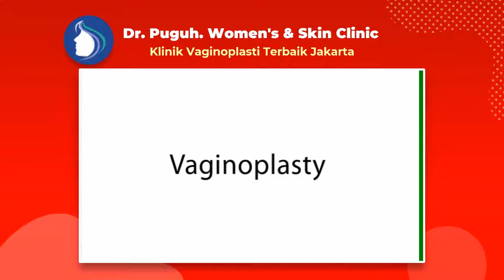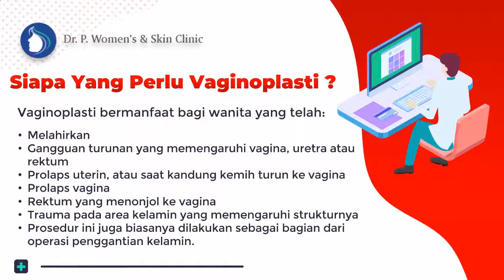Klinik Kecantikan Spesialis Vaginoplasty Favorit Di Jakarta - dr.Puguh Womens & Skin Clinic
dr. Puguh. Womens & Skin Clinic adalah klinik kecantikan Unggulan di Jakarta - Dr. Puguh Siap Melayani Berbagai Pasien Dari Seluruh Daerah Di Indonesia baik untuk seluruh wanita karir, kalangan selebritis/artis ataupun dari ibu rumah tangga (emak-emak) yang ingin memiliki organ intim menarik dan sehat prima. Walaupun dr. Puguh. Womens & Skin Clinic berlokasi di daerah Jakarta, namun tidak menutup kemungkinan pasien berbagai daerah bisa langsung mendatangi untuk mendapatkan bedah plastik miss v, operasi keperawanan, Vaginoplasty, Labiaplasti, Hymenoplasti, Clitoroplasty, Perineoplasty, Laser Vaginal Tightening, G-Spot Implan, G-Spot Injection, Labia Majora Augmentation, juga aneka perawatan miss v lainnya.

Jakarta 10730

Bahagianya Pengalaman Vaginaplasty dengan Biaya Operasi Keperawanan Miss v Harga Terjangkau Namun Tidak Murahan dengan hasil terbaik!

Pembedahan Keperawanan murah( Vaginaplasty) serta nyaman di Jakarta adalah salah satu solusi buat kalian yang akan mengembalikan kekencangan dan melindungi kualitas pada zona Miss V kalian dikala berhubungan Seksual.
Sebab tuk perempuan tidak cuma wajah dan|dengan|juga|serta} badan saja yang wajib dilindungi, Tetapi pula organ seksual yang serta tidak luput dari kepedulian. Tiap perempuan tentu menginginkan organ intimnya sehat juga prima.

dr. A. M. Puguh ialah seorang Dokter Spesialis Kebidanan dan Kandungan yang mempunyai pengalaman sepanjang 30 tahun di bidangnya. Disaat ini, Dokter. A. M. Puguh berpraktek di Rumah Sakit Husada, Jakarta Pusat serta Klinik di Gajah Mada. Sebagai seorang dokter, beliau sudah mengenyam pembelajaran di China Medical University, serta VACRS Veterans General Hospital, Taiwan. Dokter. A. M Puguh juga mengenyam pembelajaran" Bedah Plastik Miss V"( Cosmetic Miss V Surgery) di Amerika, Korea, Tiongkok serta mempunyai pengalaman kerja di bidang ini selama 15 tahun.

Vaginoplasti merupakan prosedur bedah buat mengencangkan, merekonstruksi dan mengembalikan tampilan asli Miss V. Oleh sebab itu, prosedur ini pula diketahui dengan sebutan pembedahan pengencangan Miss V, pembedahan plastik Miss V, ataupun rekonstruksi Miss V.
Vaginoplasti bisa dicoba bagaikan prosedur bedah kosmetik elektif juga bedah plastik rekonstruktif, yang pula bisa dikombinasikan dengan bedah kelamin yang lain semacam labiaplasti dengan rekonstruksi selaput dara.

Vaginoplasti bermanfaat buat wanita yang sudah:
- Melahirkan

👉 Dimana tempat yang pas melakukan aksi Pembedahan Keperawanan ekonomis( Vaginaplasty)?

Dokter Puguh. Womens & Skin Clinic mampu jadi jawabannya. Klinik ini memberikan aksi pembedahan bedah plastik terbaik juga senantiasa melindungi kualitas. Didukung oleh dokter pakar bedah yang sudah memiliki banyak pengalaman juga sertifikasi akan membuat kalian senantiasa merasa nyaman tuk menempuh prosedur setimpal dengan yang kalian mau.

Di klinik ini kalian bisa konsultasikan terlebih dahulu sehingga kalian dapat memperoleh hasil yang terbaik dan sesuai dengan apa yang kalian hendaki.

Dokter Vaginoplasti Terpercaya jakarta- Dr. A. M. Puguh SpOG. MMR